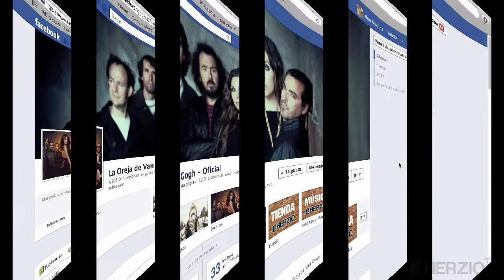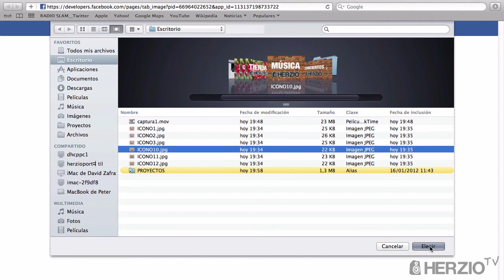Nuevas páginas de Facebook (Herzio)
Las págins de Facebook han cambiado y en Herzio te decimos cómo sacarles el máximo partido :)